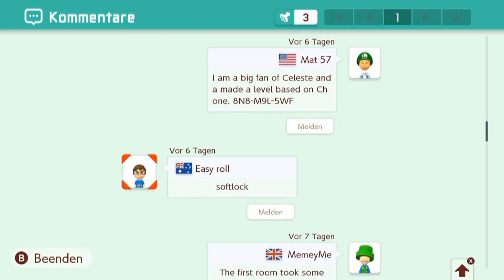[217] Was mir beim Update gefehlt hat || Super Mario Maker 2 (Blind) – Let’s Play